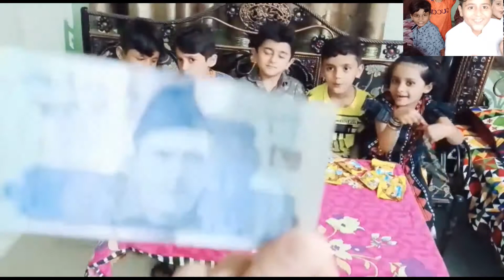cocomo competition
it's a healthy activitie for children
it's a good competition
it is a fun for children